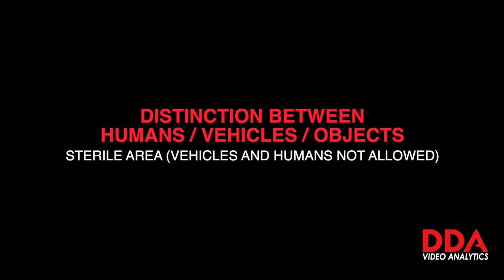DDA Videoanalyse - Skelne mellem mennesker, køretøjer og objekter.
Se hvordan Provision ISR kan skelne mellem mennesker, køretøjer og objekter, for eksempel papkasser.